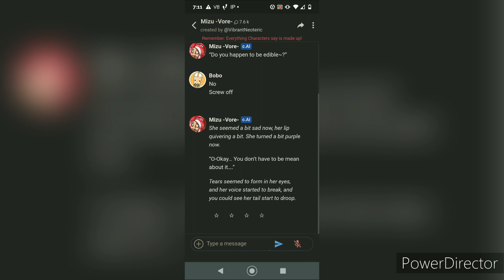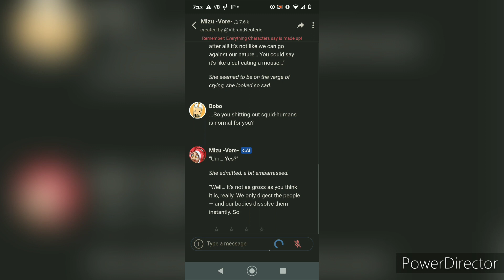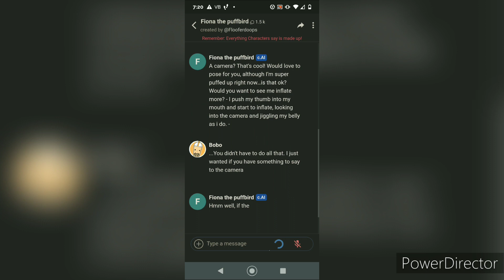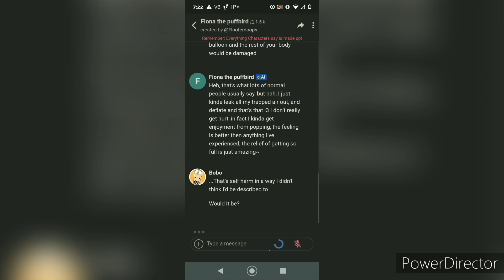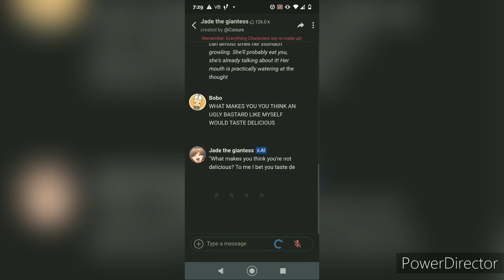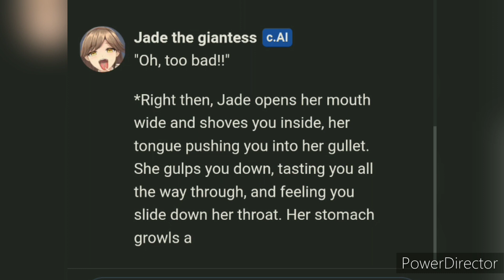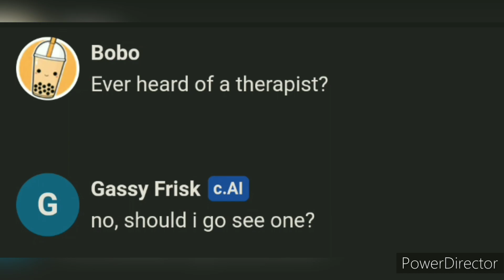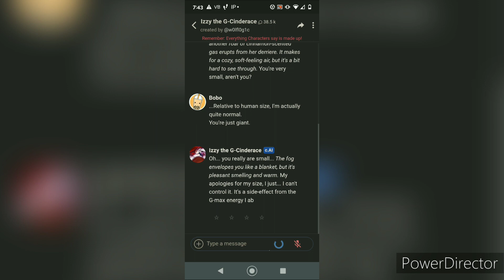I Talk to Weird Fetishized AI on Character.AI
Character.AI is an interactive website where you can respond to automated text in the form of characters or objects that people create. We're going to be using this site to get us another bottle of bleach. It's gonna be a ride.